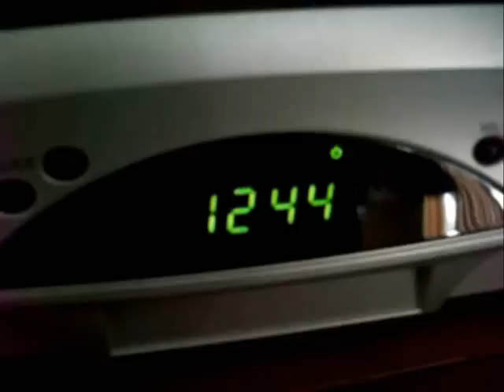Tik Tok Music Video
First day of fall break, and we were feeling creative! Please enjoy, was fun to make!
Starring:
Olivia
Jolina
Juliann
JR
Sydney